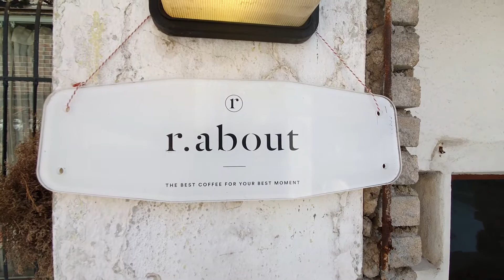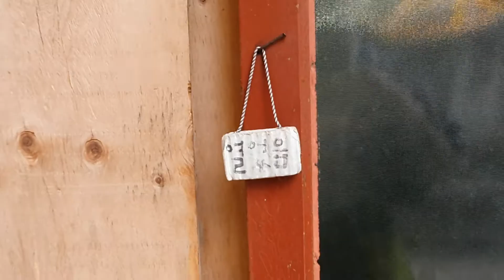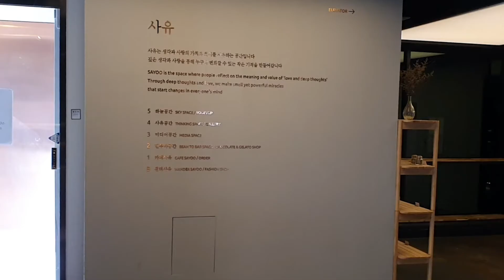[카페추천] 가을 감성 충족, 한남동 테라스 카페 탐방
코로나가 지속되면서 테라스 공간이 각광을 받고 있는데요
해서 오늘은 감성 넘치는 한남동 테라스 카페를 소개해 드릴께요.
바쁘고 힘든 하루하루 이지만 나를 위한 시간을 내어
가을의 정취를 느껴보실 수 있는 여유를 가질 수 있기를 바랄께요.